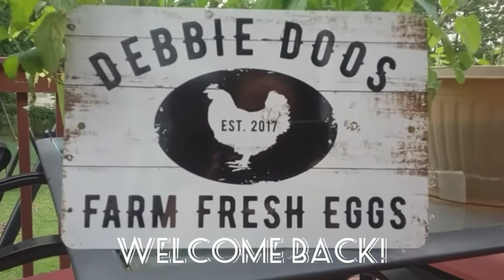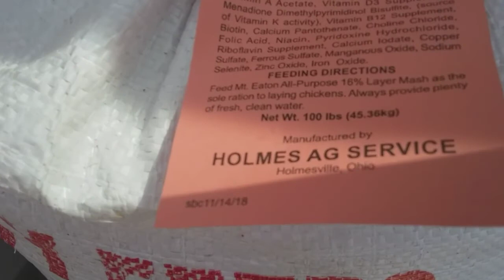Chicken feed mission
The guys information:  Chicken Feed $21 per 100#